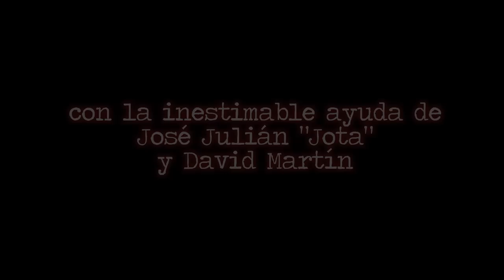Lip Dub "Ya está bien" Fundación Virgen del Pueyo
Lip Dub interpretado magistralmente por los chicos y chicas, familias y profesionales de la Fundación Virgen del Pueyo.

Canción "Hoy ya está bien" de Los Aslandticos.

Dirigido por José Videgaín con la inestimable ayuda de José Julián "Jota" y David Martín.